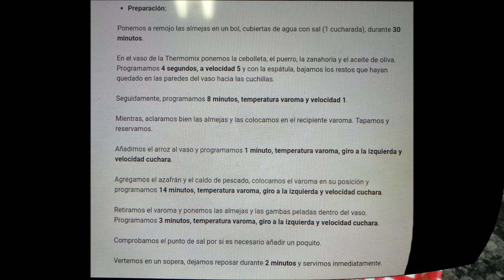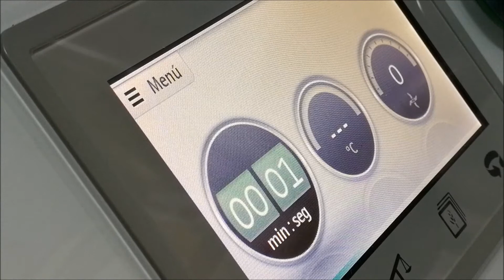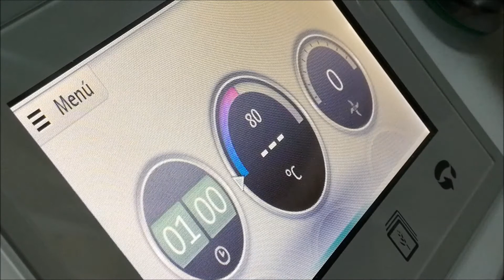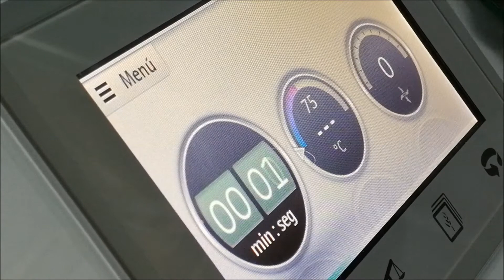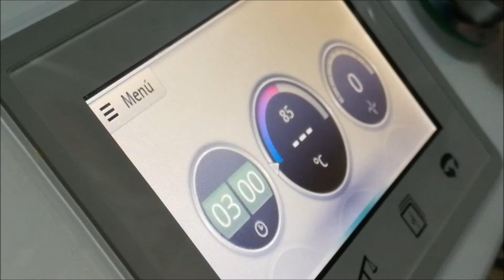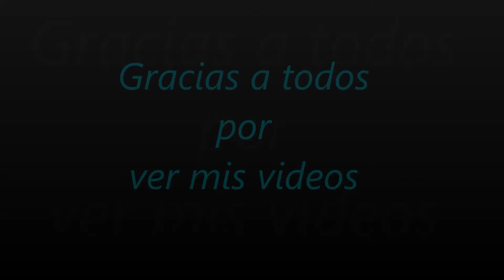2818.- '' Sopa de arroz con almejas y gambas '' ( TM5 )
'' Sopa de arroz con almejas y gambas '' ( TM5 )